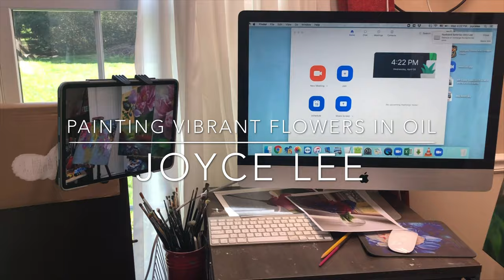Upcoming Vibrant Flowers in Oil Class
Here's a little look at what my online class looks like. This Video includes a few clips of student perspectives. I am so excited to share this!
Zoom class signups coming soon